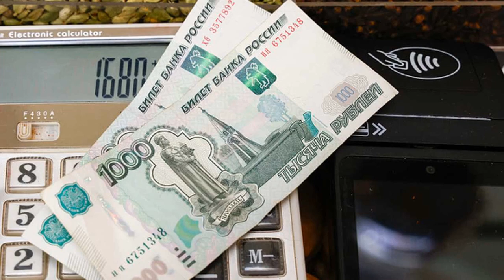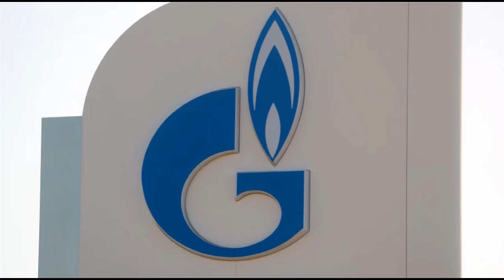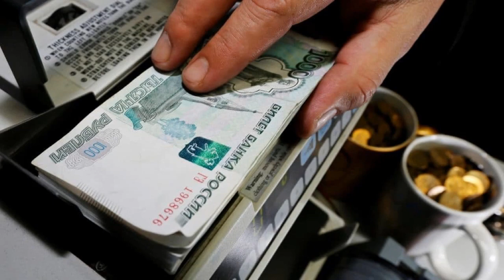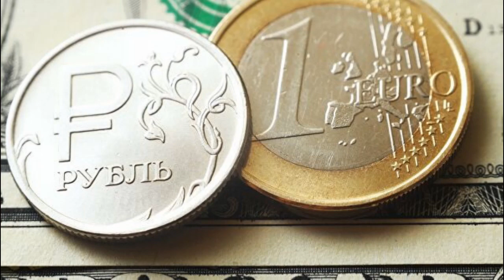ULTIMO MINUTO: El papel de Rusia en la globalización resultó ser MUCHO mayor de lo que se pensaba